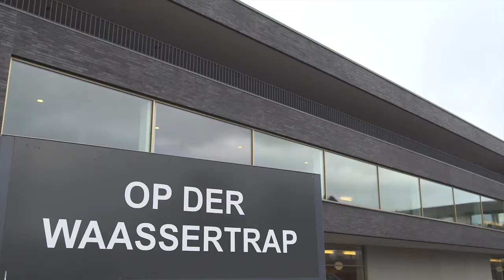S&A : le CIPA (Centre intégré pour personnes âgées) à Sanem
Structure béton armé architectural sur sol de fondation à potentiel gonflant
Aménagements extérieurs respectant les prescriptions pour personnes à mobilité réduite